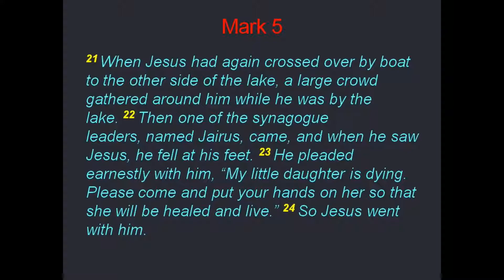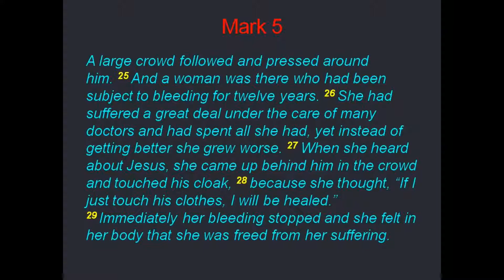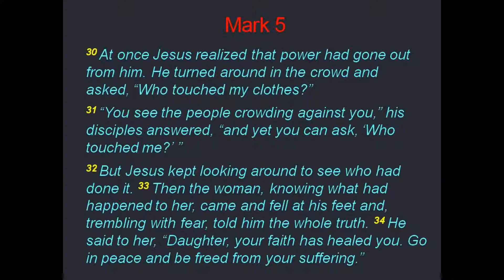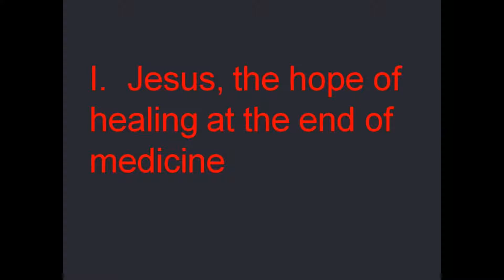Peter Eng on Apostle Peter 16: Jesus the Hope of Healing (Part 1)